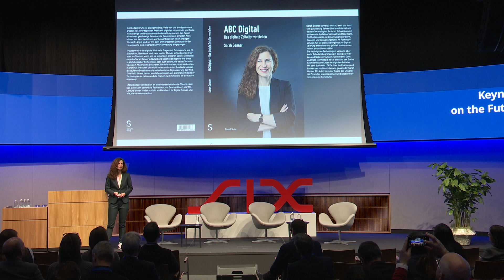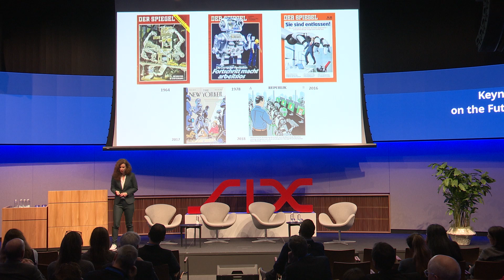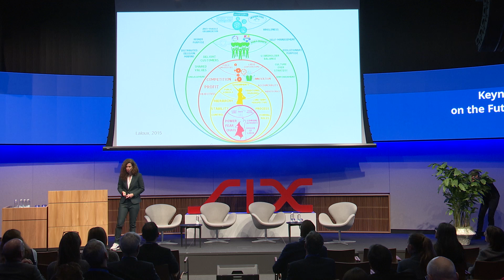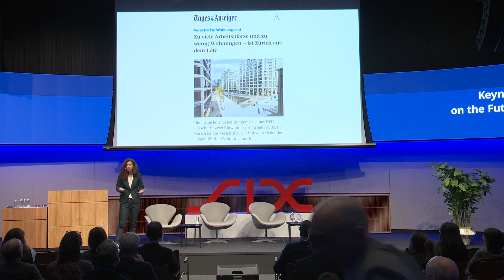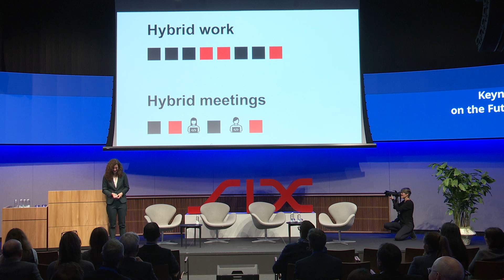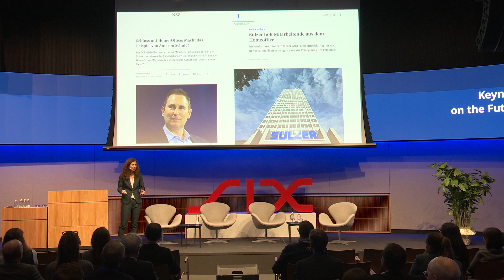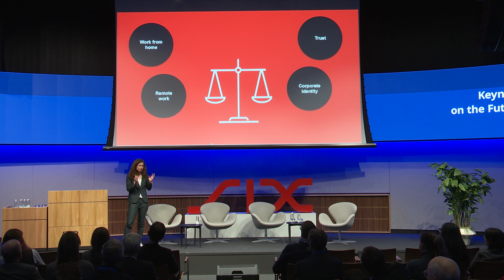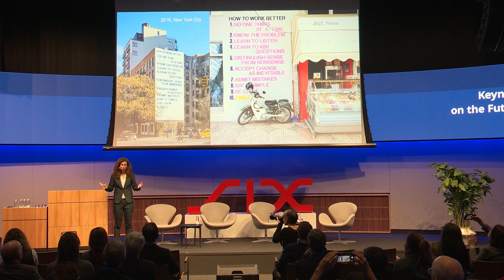Video Recording IR Conference 2024: Keynote Address on the Future of Work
Keynote Address on the Future of Work